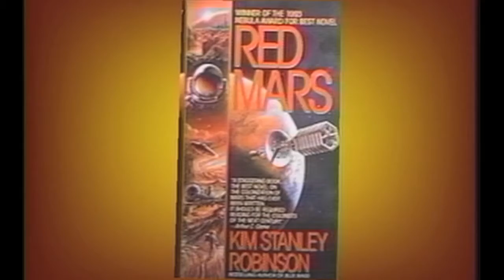Kim Stanley Robinson - 1997 interview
interview with Blaine Atkins from 1997 ReaderCon
he talks about the "Mars" series, and "Antarctica"
includes some raw clips and the edited interview.